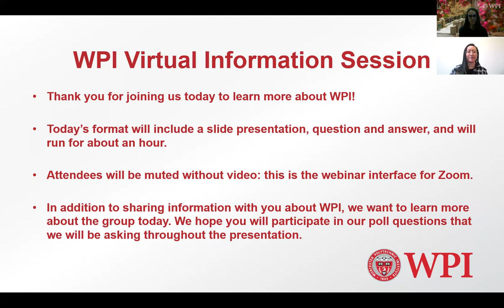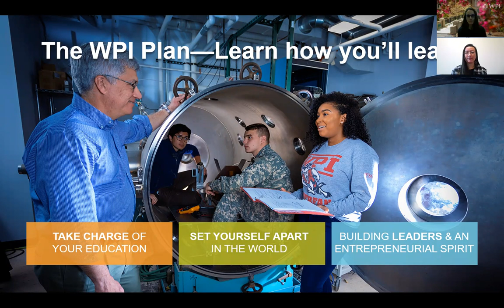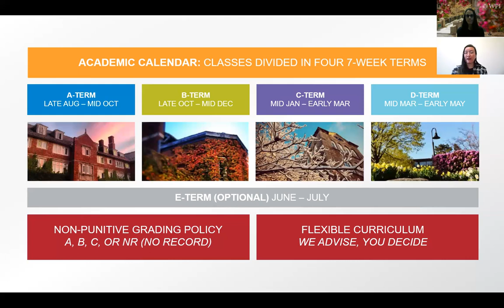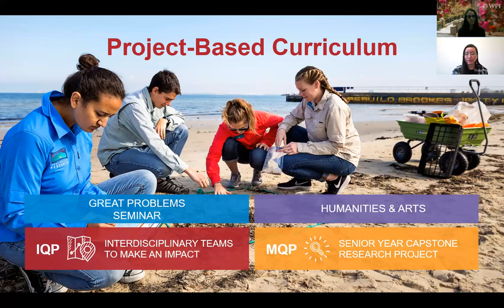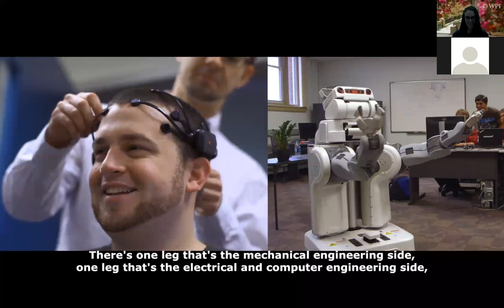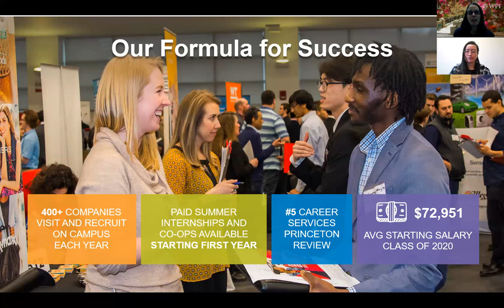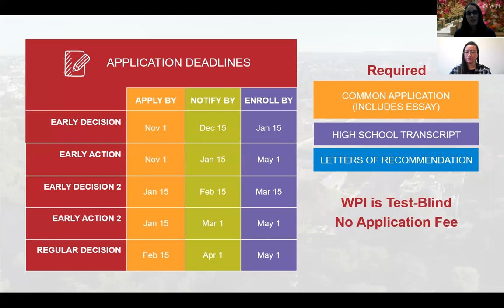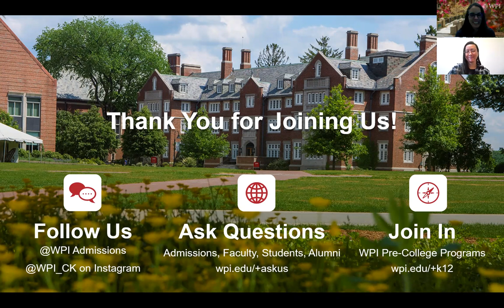Virtual Information Session - 2022